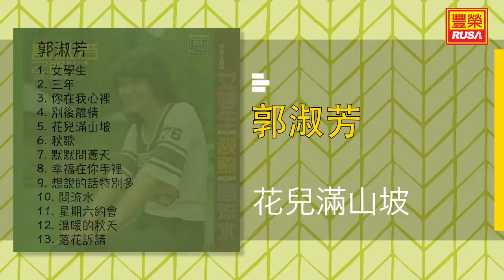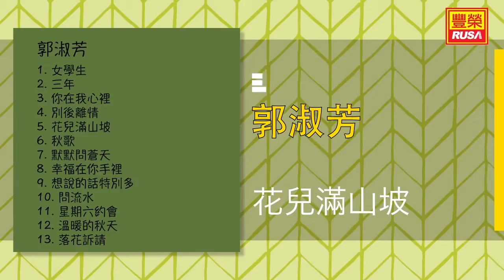郭淑芳 - 花兒滿山坡 - [Original Music Audio]【有字幕歌詞】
今天豐榮推出《郭淑芳 第十一集》裡的好歌。